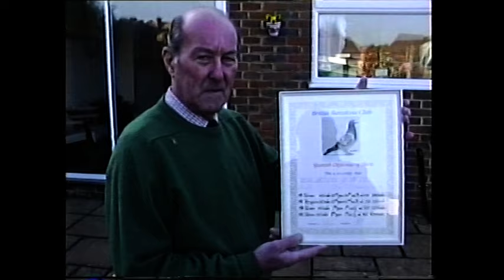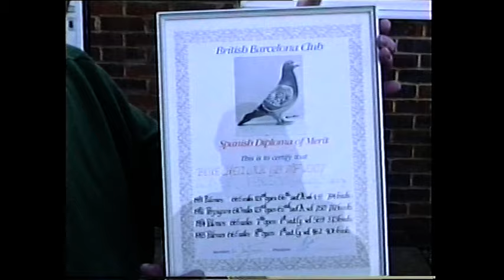Video 275: Eric Pearson of Godalming: Premier Pigeon Racer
Eric Pearson, the fancier with a small loft and big performances. He has won many premier positions in long distance pigeon racing over many years.